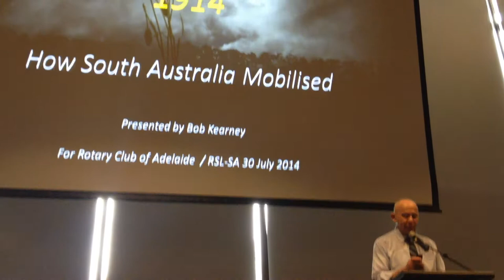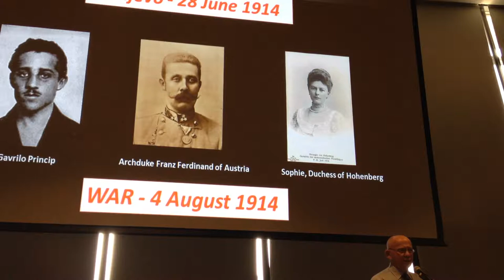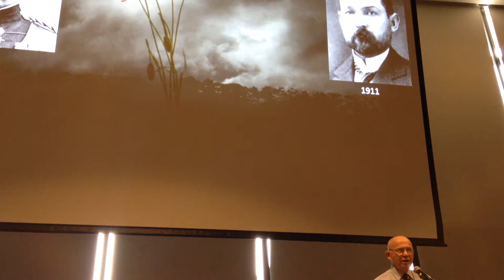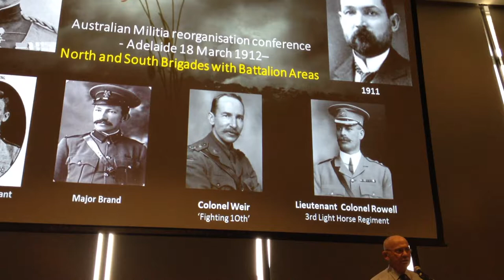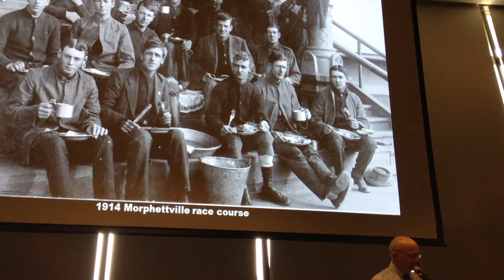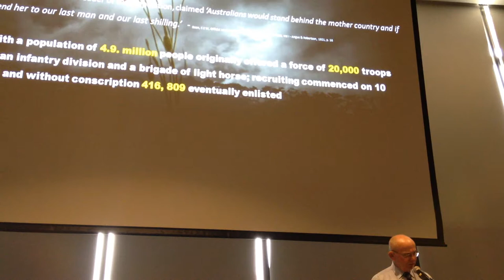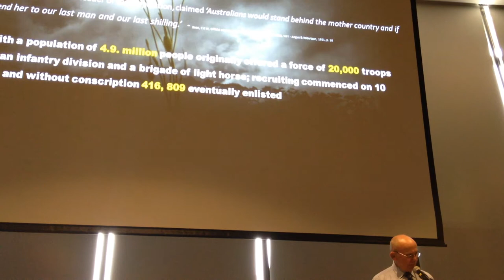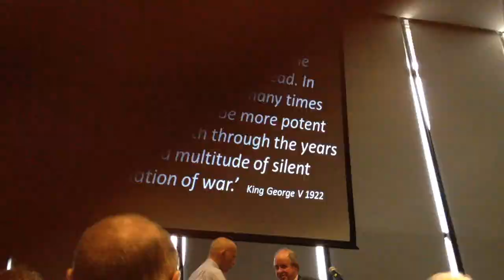Robert Kearney - The Guns of August 1914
A former soldier, Vietnam veteran, a commended Corrections Officer and negotiator, trainer, mentor and leader, historian, researcher and published author, Bob Kearney’s story is as interesting as his subject matter. One of the people who founded Operation Flinders in the early 1990s, a trainer and mentor for a generation of Army Reserve junior leaders, and confidant of senior ones, these days Bob is a leadership development consultant, a trainer with the CFS and a founder / lead mentor for the Trojan’s Trek program that works with traumatised Veterans to show them a way out of their anguish. Bob has authored several books; the first, “Cross Fire” and “Flash Back” told the story of his time as a young Section Commander in Vietnam and its aftermath. “Silent Voices” was a compelling story of the men of the 10th Battalion, “The Adelaide Rifles” in WW1. His next will be “Fallen Saints” – the story of the men of Adelaide’s Saint Peter’s College so many of whom gave their all in the nation’s service 100 years ago.
Bob’s address will outline how within 14 days of the declaration of War on the 4th August 1914, Morphettville Racecourse was selected and opened as a recruitment and training centre. An unprecedented assembly of men and equipment followed. The 10th Battalion was raised, its inaugural Commanding Officer Lieutenant Colonel Stanley Price Weir was appointed and the ranks rapidly filled. Training began with the 3rd Light Horse Regiment doing the same in parallel. Barely two months later the contingent boarded the HMAT Ascanius at Outer Harbour and departed for War Service in the Middle East. Reinforcement drafts filled behind them and training camps sprang up at Mitcham and the Exhibition Grounds in the city. Oaklands and others followed. New Battalions like the 27th and 32nd were being raised. It was the greatest movement of men and materiel that SA had witnessed surpassing even the Gold Rush – and it went on for four years.
Only later would the true cost be counted.